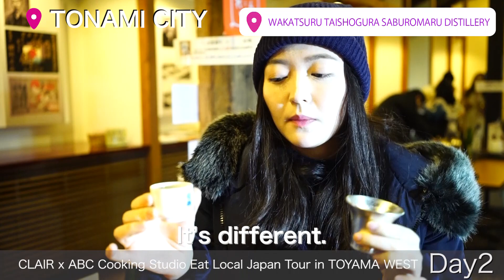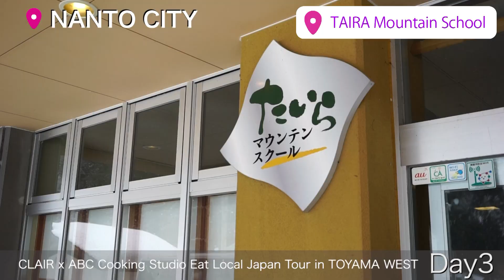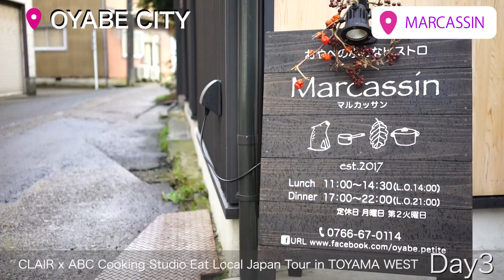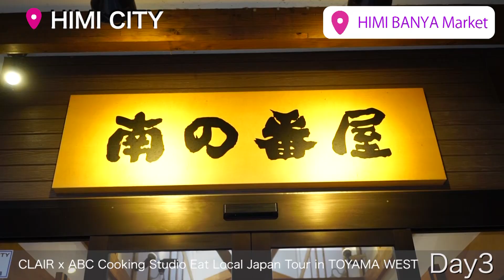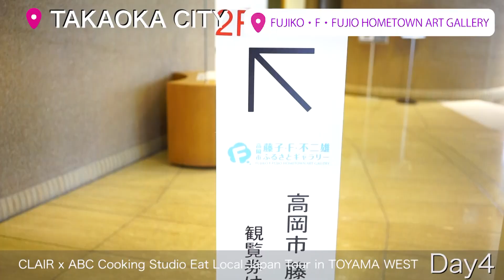【富山編】食を通じた地域のプロモーション CLAIR × ABC Cooking Studio Eat Local Japan Tour In Toyama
CLAIR × ABC Cooking Studio Presents

日本の地方を巡る食のツアー富山編
〜Eat Local Japan Tour In Toyama〜

2019/01/21〜24の4日間開催された、 全国に展開するABCクッキングスタジオの海外スタジオの先生・生徒さん方と一般財団法人自治体国際化協会（クレア）と連携して行う「食を通じた地域のプロモーション・交流事業」の様子です。
今回はABCクッキングスタジオ、香港のスタジオのスタッフさんと生徒さんが訪問されています。
富山県の高岡市、射水市、氷見市、砺波市、小矢部市、南砺市を巡る旅の内容になっています。

STUDIO男爵では、地方創生、地域活性、観光を絡めた町おこしなどの映像制作を撮影から編集まで請け負っておりますので、ご依頼はコメント欄、もしくはDMにてご相談ください。
ドローンに関しましても資格保持者でフライト経験も豊富です。
他、撮影案件承りますのでお気軽にお問合せくださいませ。